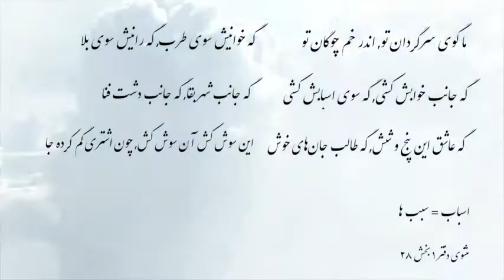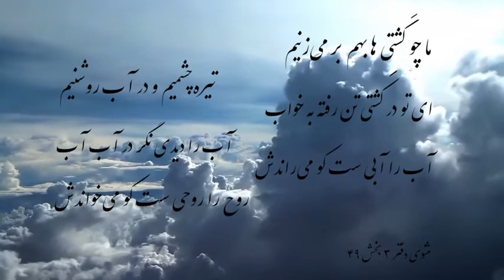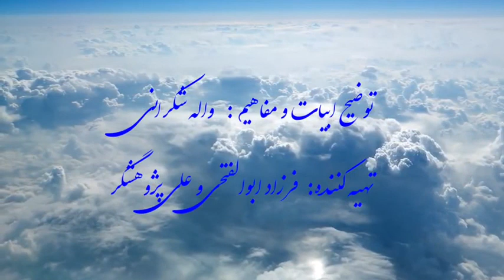توضیح ابیات و مفاهیم دیدگاه سوم آدمی و خدا